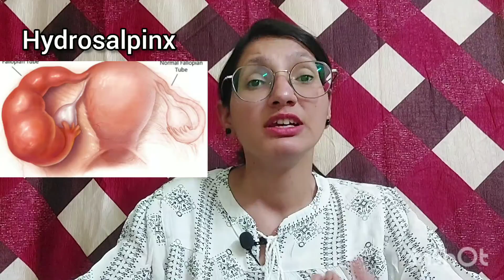Hydrosalphinx- cause, symptoms and its ayurvedic treatment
all about hydrosalpinx
intro-0.00
cause-1.07
symptoms-1.56
diagnosis -3.17
complications- 4.11
ayurvedic treatment -4.40
ayurvedic procedure- 7.17